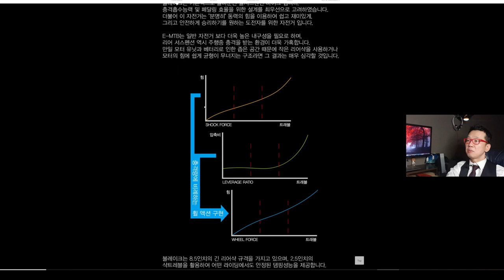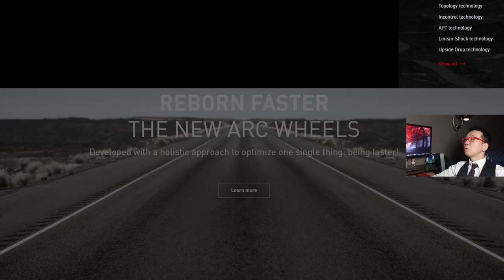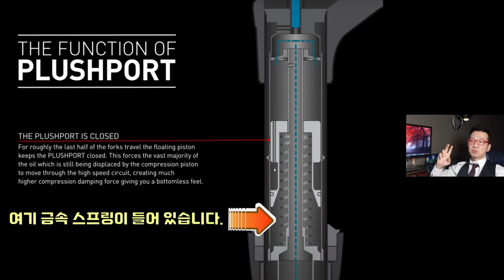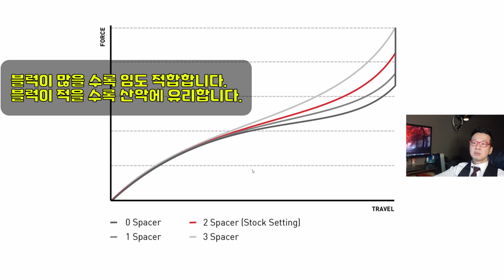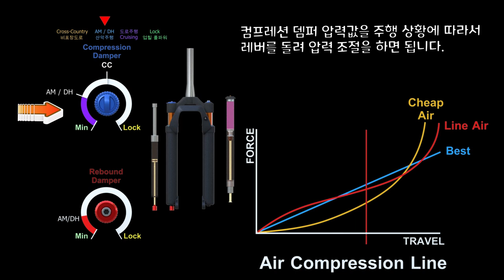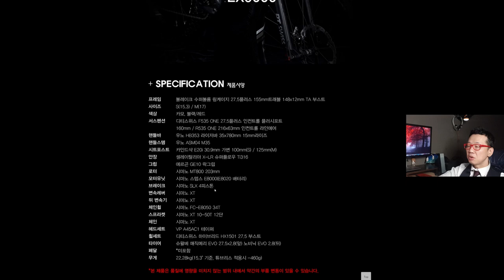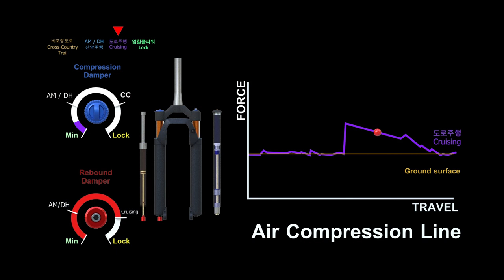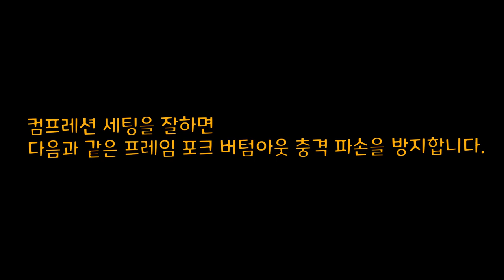DT SWISS 포크 엘파마 전기 자전거 볼레이크 사용된 샥 기능 알아보기 2021 작성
엘파마 홈페이지  2021 년은 하드테일만 출시 되었네요.
다소 신제품 출시가 늧어지고. 저도 리뷰 영상 촬영후 밀린 영상 처리로 2개월이나 지나서 올립니다.

네이버 카페  ( 전기 자전거 정보 공유 연구원을 위한 카페 )